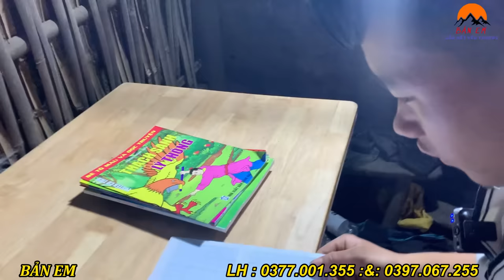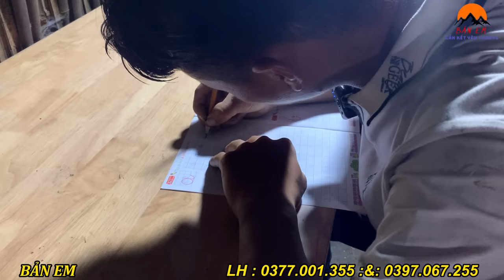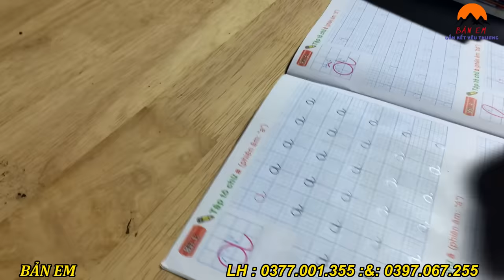Một Mình Em Sử Tự Làm Mọi Công Việc Khi Ông Vắng Nhà Em Hải Đi Học - Lý Do Vật Liệu Chưa Vào Được